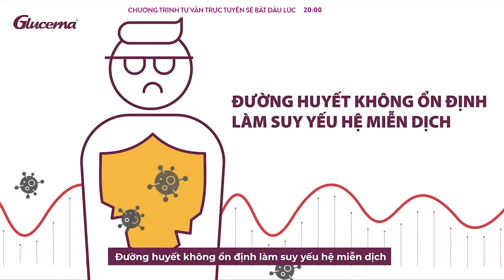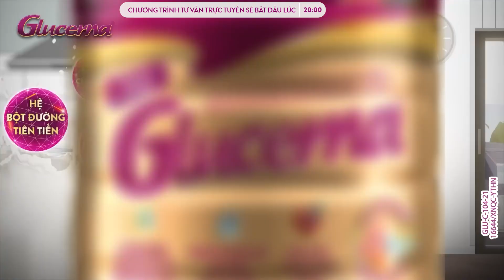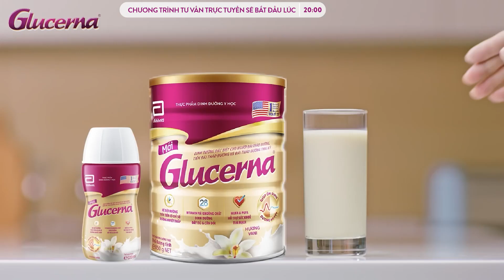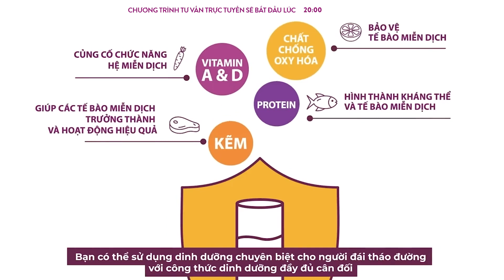TƯ VẤN TRỰC TUYẾN CÙNG CHUYÊN GIA VỚI CHỦ ĐỀ “ĐƯỜNG HUYẾT ỔN ĐỊNH - MIỄN DỊCH KHỎE MẠNH”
Với người mắc đái tháo đường, làm thế nào để giữ đường huyết trong ngưỡng an toàn, hỗ trợ hệ miễn dịch khỏe mạnh luôn là nỗi băn khoăn cần được giải đáp. Hãy tham gia buổi tư vấn trực tuyến cùng chuyên gia với chủ đề: “ĐƯỜNG HUYẾT ỔN ĐỊNH - MIỄN DỊCH KHOẺ MẠNH” để được lắng nghe chia sẻ về mối liên hệ giữa đường huyết và hệ miễn dịch, các phương pháp dinh dưỡng giúp ổn định đường huyết, hỗ trợ miễn dịch trong thời điểm Tết đến sắp tới. Đặc biệt, các chuyên gia cũng sẽ hướng dẫn cách giúp người mắc đái tháo đường xây dựng khẩu phần ăn hàng ngày dựa theo chỉ số BMI.

Tham gia và hỏi đáp cùng các khách mời đặc biệt:
⭐ Th.S Nguyễn Viết Quỳnh Thư, Trưởng khoa Dinh Dưỡng và Tiết chế Bệnh viện FV, TP. HCM
⭐ Chuyên gia Lê Hoàng Bảo - Chuyên khoa Nội Tiết bệnh viện  Đại học Y Dược, TP. HCM
⭐ Nghệ sĩ Thanh Điền, 16 năm kiểm soát đái tháo đường hiệu quả
⭐ MC Diễm Loan

🎁 Bên cạnh đó, khi đặt câu hỏi cho chuyên gia ngay hôm nay, bạn sẽ có cơ hội trở thành 1 trong 10 người may mắn trúng 1 lon Glucerna 850g trị giá 855.000 VNĐ. Đặt câu hỏi ngay
🎁 Không chỉ vậy, khi tham gia minigame xuyên suốt buổi livestream, bạn cũng có cơ hội mang về 2 lốc Glucerna.

Với sự đồng hành và hỗ trợ của Glucerna cùng những người thân trong gia đình, người mắc đái tháo đường có thể kiểm soát tốt đường huyết, chào đón năm mới vui khoẻ, an lành!
GLU-C-353-22
✔ Đây là Kênh Youtube chính thức của Glucerna thuộc Abbott Nutrition Vietnam
✔ Đây là Video thuộc "Glucerna - Abbott Nutrition Vietnam". Tất cả các sản phẩm chúng tôi phát hành tại đây đều là các sản phẩm do chúng tôi sở hữu. Đề nghị các tổ chức, cá nhân không đăng lại dưới mọi hình thức. Nếu phát hiện có thể dẫn đến khóa kênh vĩnh viễn.
✔ Nếu không có quy định khác, mọi sản phẩm và tên dịch vụ có trong trang web này là thương hiệu thuộc về hoặc cấp phép cho Abbott, chi nhánh hoặc công ty liên kết của công ty. Không được sử dụng thương hiệu, tên thương mại, bao bì thương mại và sản phẩm trên trang mạng này nếu không có văn bản ủy quyền trước của Abbott, trừ khi để nhận diện sản phẩm hoặc dịch vụ của công ty.
GLU-C-185-22